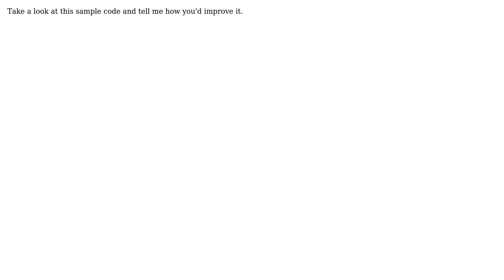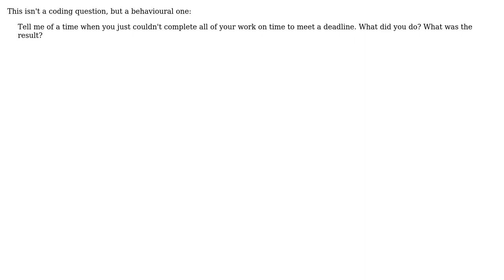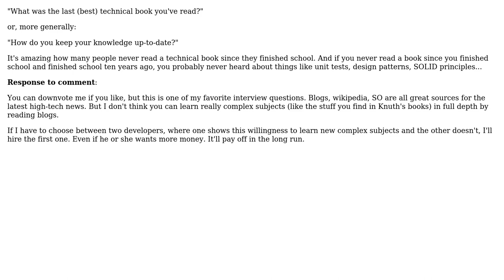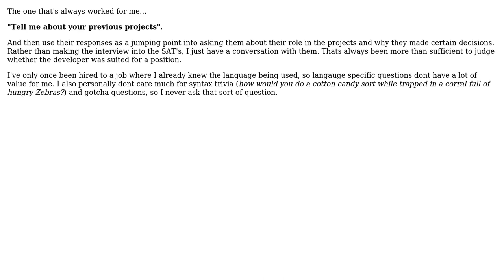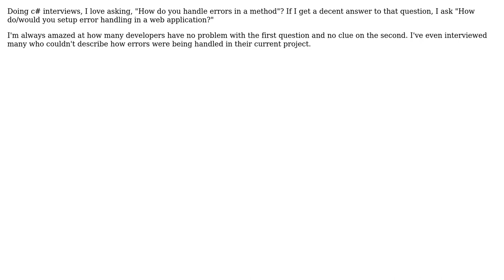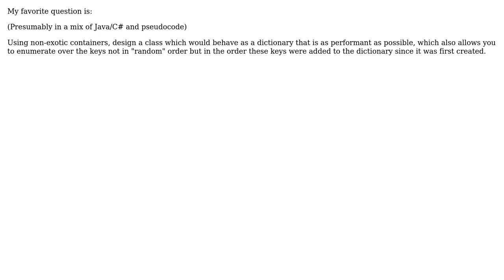Software Engineering: What's your favorite interview question? (16 Solutions!!)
Software Engineering: What's your favorite interview question?

With thanks & praise to God, and with thanks to the many people who have made this project possible! | Content (except music & images) licensed under CC BY-SA | Music | Images & others | With thanks to user Zachary K user Uri user Tim Goodman user shemnon user Paddyslacker user oosterwal user nikie user Job user Jeff Siver user GrandmasterB user Gordon user Fishtoaster user dmitko user David Anderson user Dan Dyer user Adam Lear and the Stack Exchange Network Trademarks are property of their respective owners. You are responsible for your own actions.